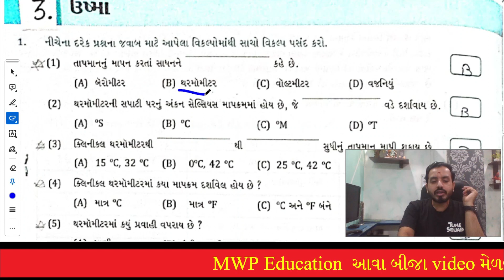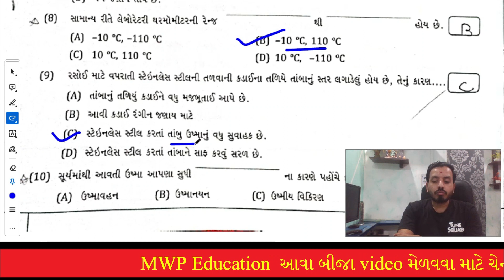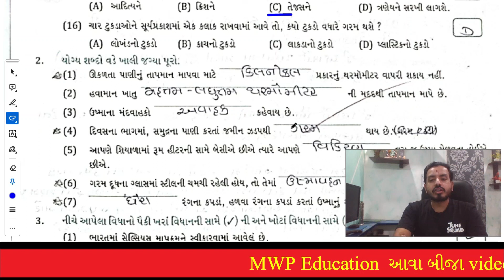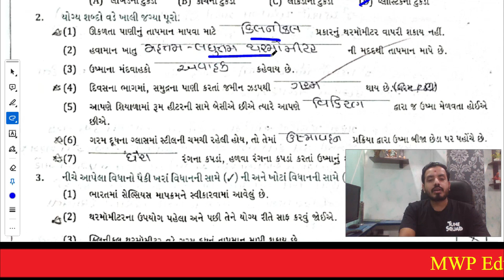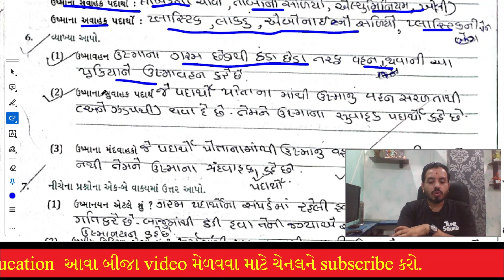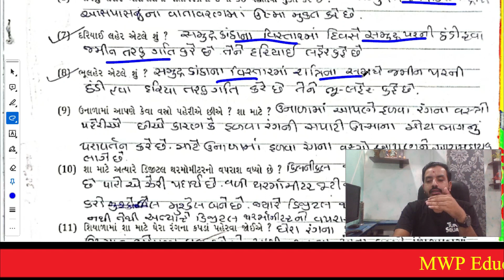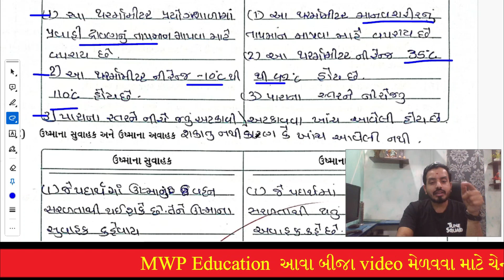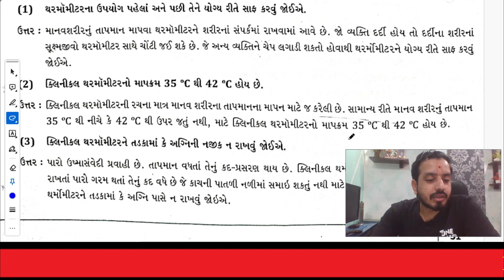std 7 ideal science|std 7 ideal science ch 3|dhoran 7 ideal science ch 3|dhoran 7 sci ideal solution